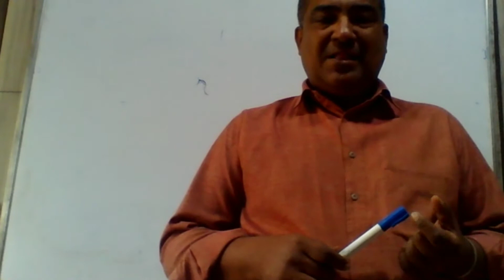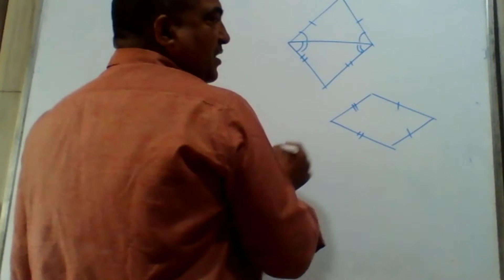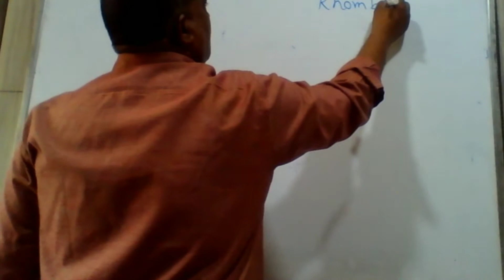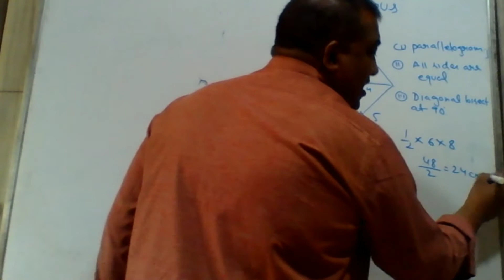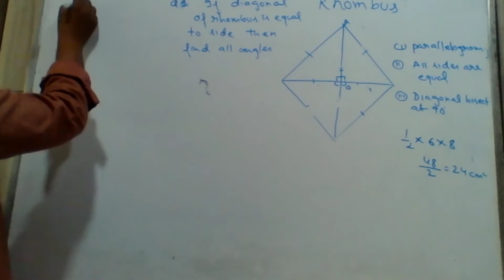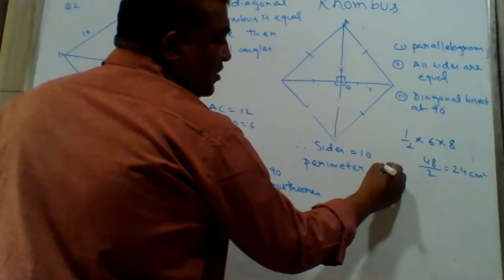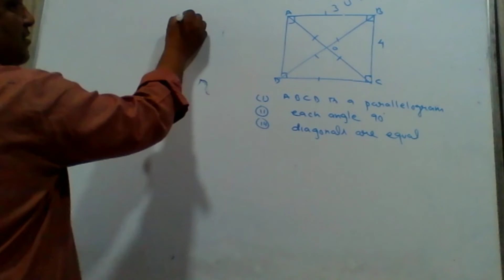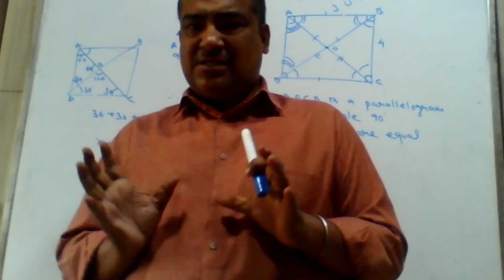CLASS 8 | Quadrilateral | SESSION 6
Maths
Quadrilateral
Session 6

CHANAKYA CLASSES
Regular Assignment